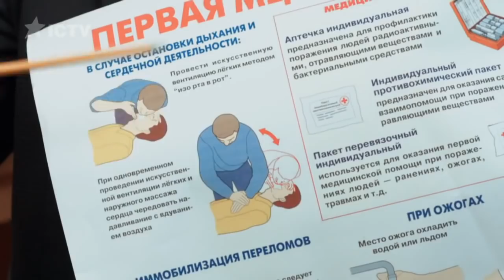ЛУЧШИЕ ПРИКОЛЫ 2017 ГОДА – УЛЬТРА ПОДБОРКА – НА ТРОИХ ЛУЧШЕЕ | ЮМОР ICTV